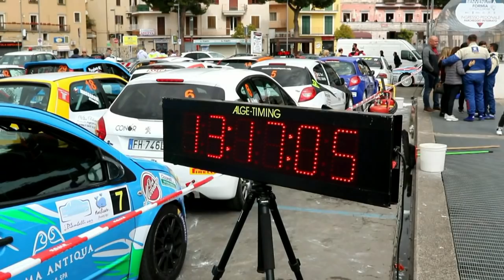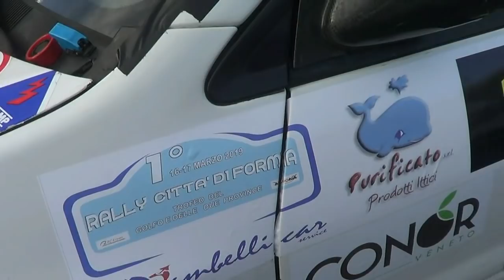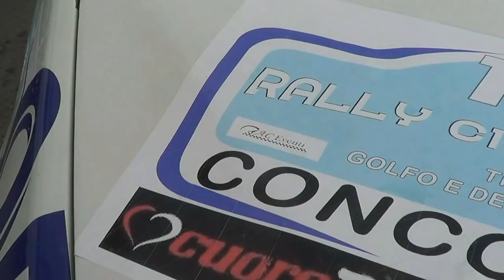SILVESTRI EMANUELE-LIBURDI MIRKO esterne 1° RALLY CITTA' DI FORMIA 2019 By TOP VIDEO